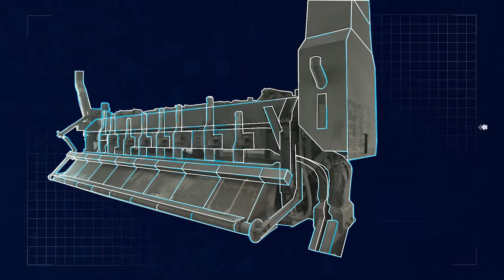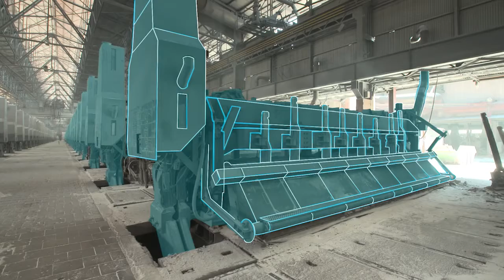General Electric GE Digital Twin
Filmed in the UAE and Greece and produced by Luke Smith, the Digital Twin technology developed by General Electric is shown in this short corporate film. Scripted and edited by Keith Byrne